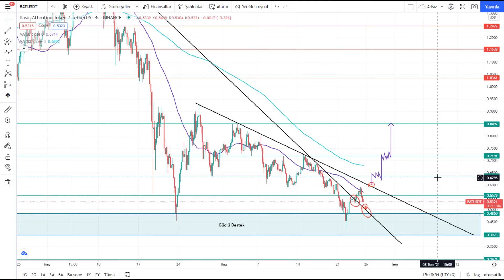Basic Attention Token (BAT) Teknik Analiz -25.06.2021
Merhaba,